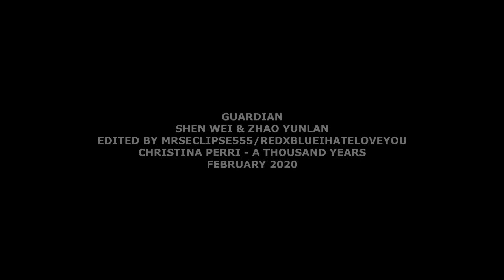Shen Wei & Zhao Yunlan || A Thousand Years (Guardian)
I can't believe that in the book he has loved him for 10000 years.. for 10000 fucking years. And he had to watch him live all those lives without him and couldn't even touch him. Bitch, the fuck... that was so cruel, I cried. And I thought Hua Cheng had it bad xD

If I didn't know that they got their happily ever after I'd through my notebook out of the window lol thank fuck they can be together forever. I thought after The Untamed nothing would touch me, but here we go again, fuck. Also why is it Wei and Lan again lmao I'm dead help me.

chupa chups are pg cigarrettes now lol